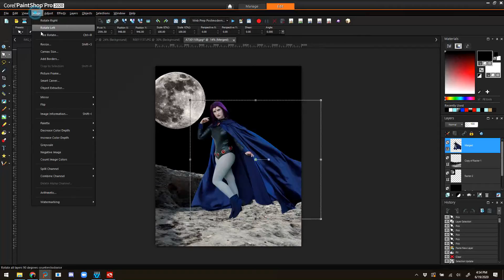Captured at Home Raven